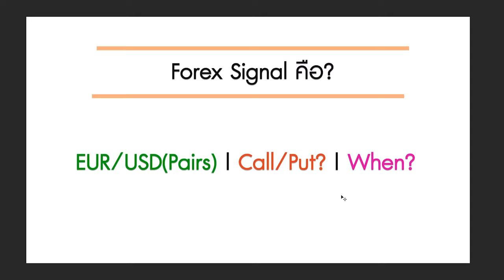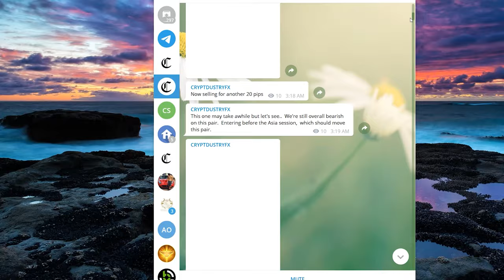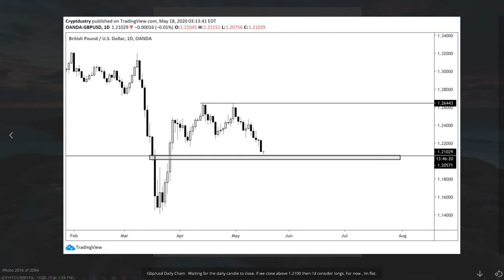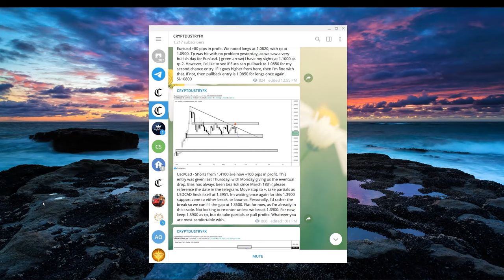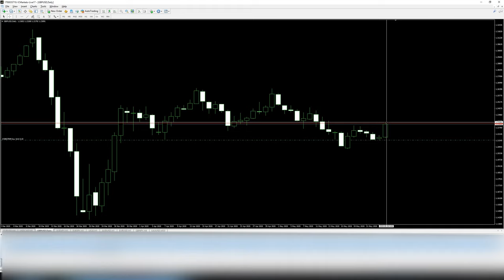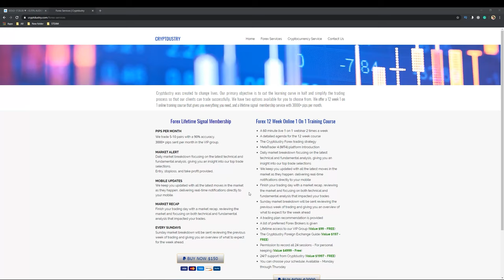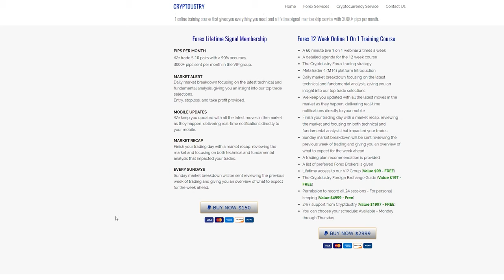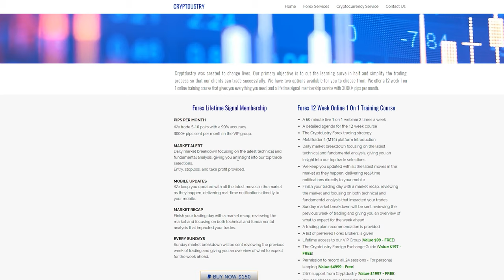Forex Crypdustry | กลุ่ม Signal Forex ที่ดีที่สุด สำหรับผม??`